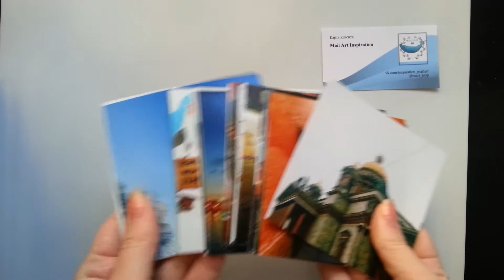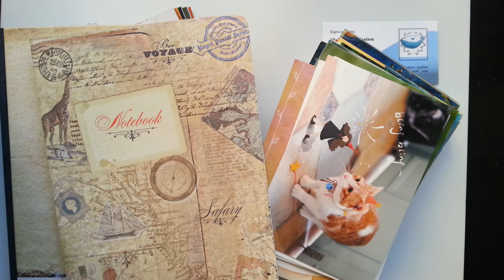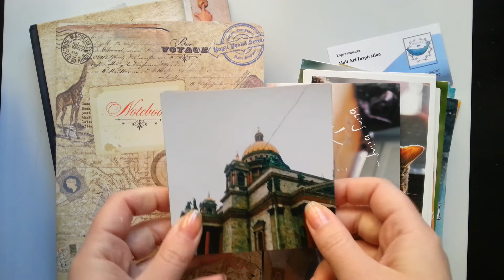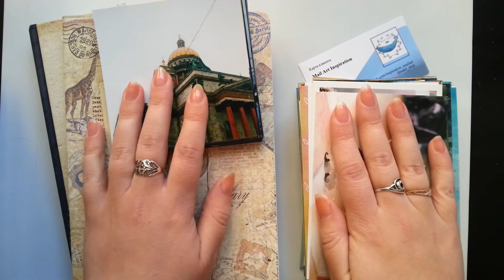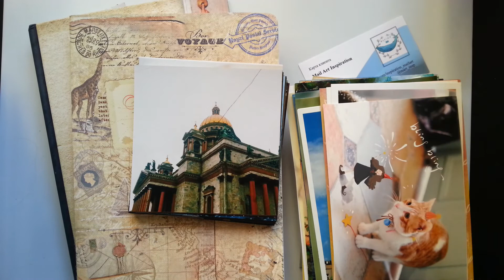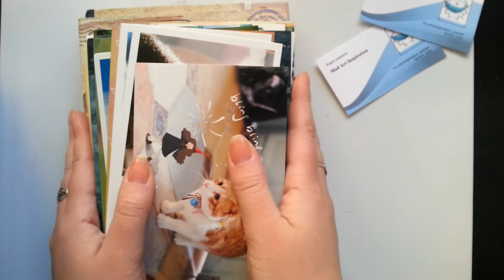Что можно отправить в бандероли? Собираем бандероль другу.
Вас давно интересует что и как отправить в бандероли? Вот ответ на ваш вопрос.